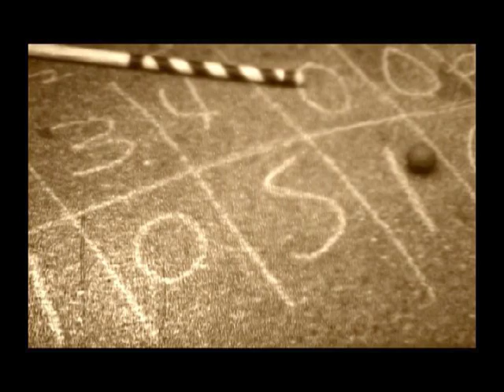VTS 04 1